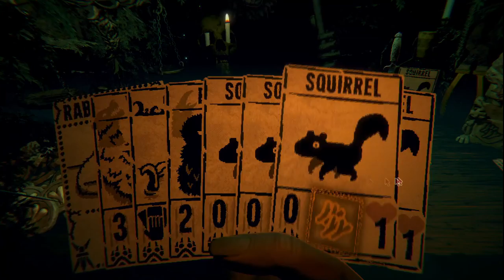I think I'm understand how to play